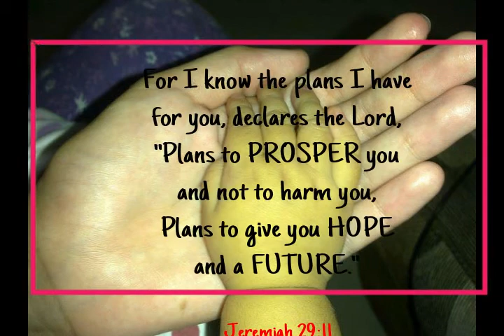Biliary Atresia Survivor Liver Transplant Taiwan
Anthony and Angel was blessed to have a child, Avery. But after a few months,they noticed  Avery becoming yellowish, she  suffers from a rare liver disease. Anthony and Angel find different ways in order to save Avery. They asked help and assistance to different organizations whether public or private to help in the medications. As parents, they did everything they could for their child. I personally salute these couple for their immeasurable strength. Many of us was inspired by them. They risk all they have for their child.
 They venture into different business for Avery. They needed to travel abroad back and forth not for leisure, but for Avery’s checkup and medications. The help poured in from different parts of the Philippines and across the world. The carry with them our prayers and hope that everything will fall into place.
 Angel her mom whole heartedly take the risk, she offers her own liver for her kid, which only a mother who dearly loved her daughter can make. I salute her bravery, her selflessness, her courage and her love to save Avery. And it paid-off. The operation was successful. Left to Angel was scars… beautiful scar which always reminds her heroism and deep love for her daughter. As a mother, she’s willing to offer herself to save her child. An act that truly inspired not just us, but many people. Anthony supports her wife all the way, he remained strong for his family. Many sleepless nights that he needed to surpass, since Angel needed to recover from her operation, Anthony take charge in all. Which is truly admirable, for his very young age, challenged early, became a man of integrity and strength.
 After what they’ve been through, they chose to be of help to those who are in need and been through the same. They want to give back to the community, so they put up a small business, their baby, Live Pillow, creating customized pillow that will match to everybody’s needs, in a very reasonable price for its quality. And because of their hard work and good deeds, they are continuously blessed by God. As Angel said to me, “Sharing is caring…” what you have, big or little, as long as you want to help, it will count. As long as it comes from the heart, it will be felt.Truly, this couple deserves to be recognized, not only for their good deeds, but for their good heart. Having a heart that is selfless, giving, inspiring, truly admirable.

Written by: Percival Guevarra